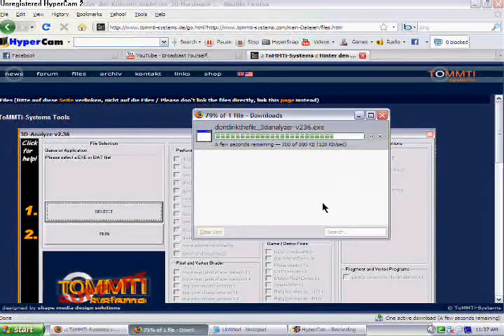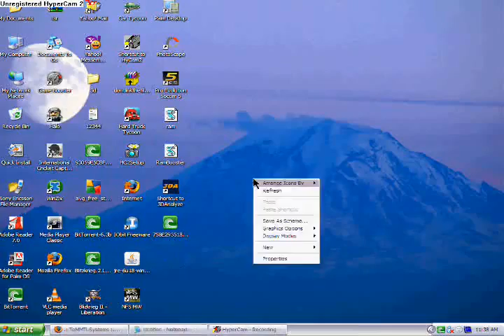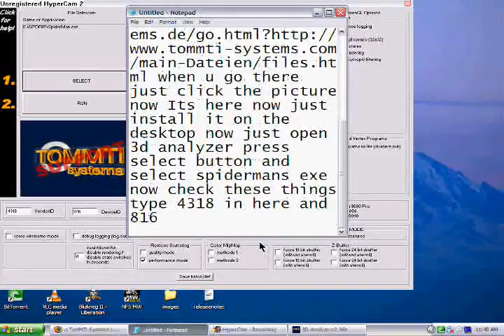How to play spiderman 1 without 3d card - YouTube.flv